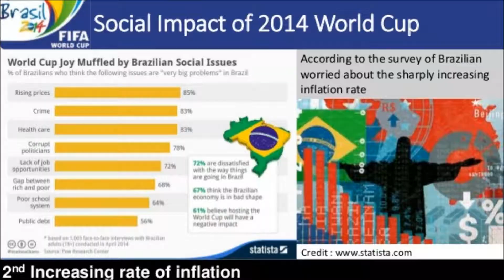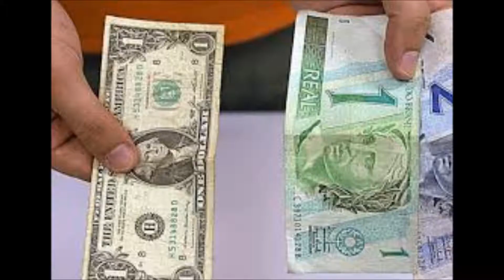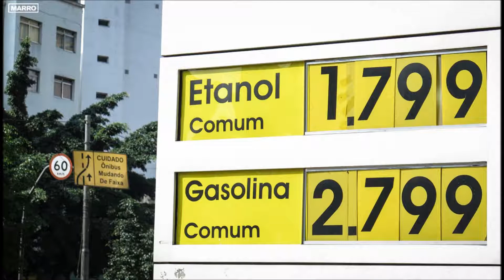Brazil Tourism Impact